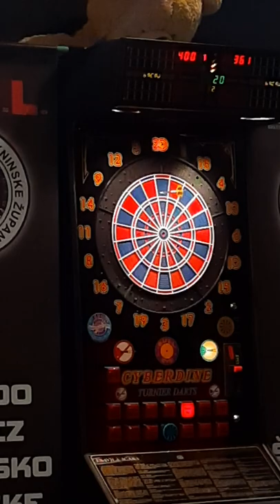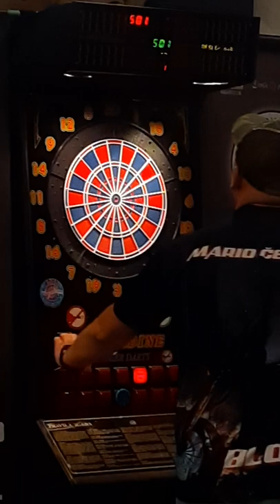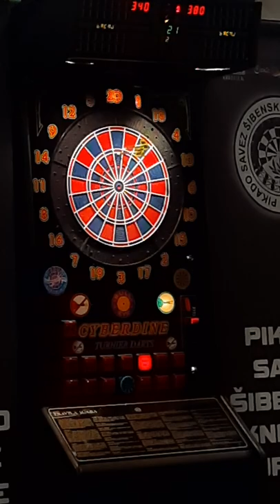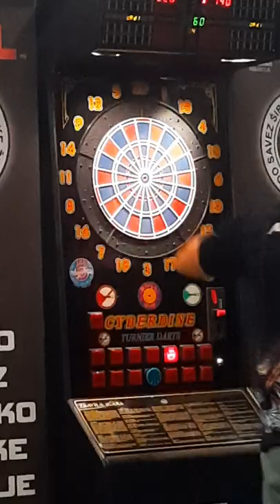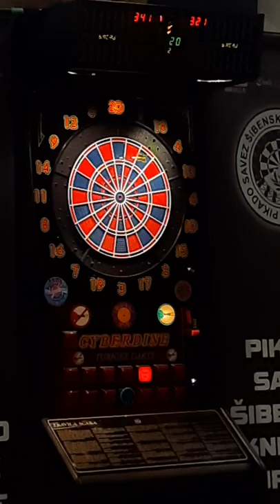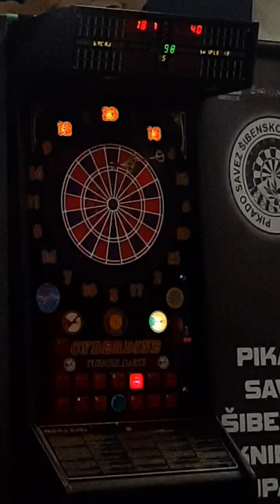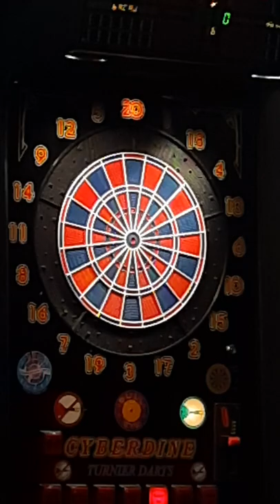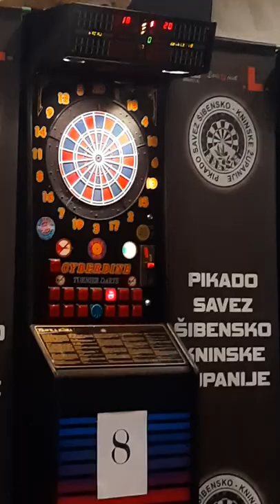Finale Pršut Opena 2022 Mario Čegir Ivica Cavrić